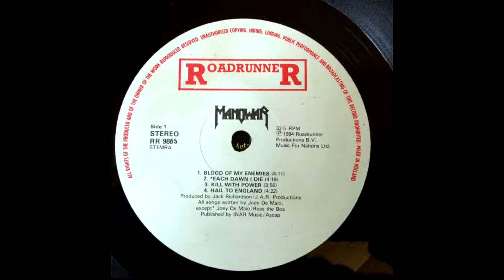КАК MANOWAR ОПОЗОРИЛИСЬ КОНФЛИКТ С MERCYFUL FATE HAIL TO ENGLAND